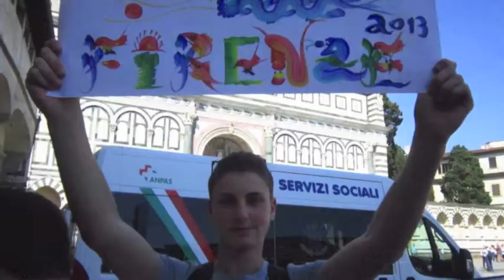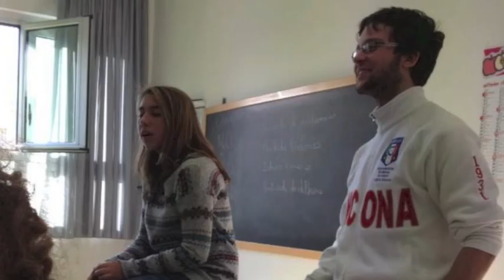AIA Ancona Siamo NOI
Tributo alla storica Sezione di Ancona ed ai suoi fantastici Associati, che ridono, gioiscono, sognano e VIVONO l'Associazione Italiana Arbitri.